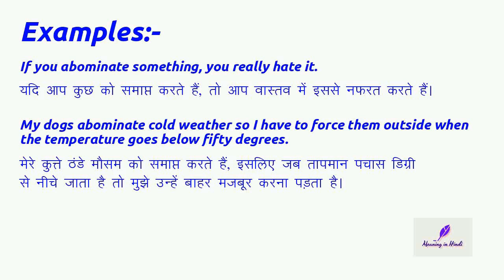Meaning of "Abominate" (Verb) in Hindi | Abominate का मतलब हिंदी में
Meaning of "abominate" in Hindi with examples | abominate का मतलब हिंदी में | Meaning In Hindi